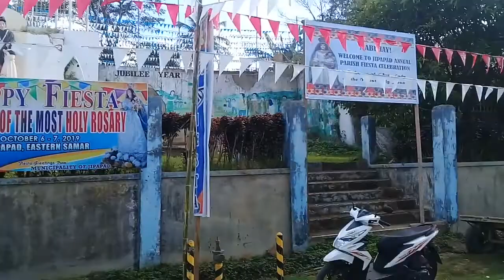JIPAPAD EASTERN SAMAR - Civic Parade 2019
Civic parade was held last October 6, 2019 as part of their town feast day celebration.